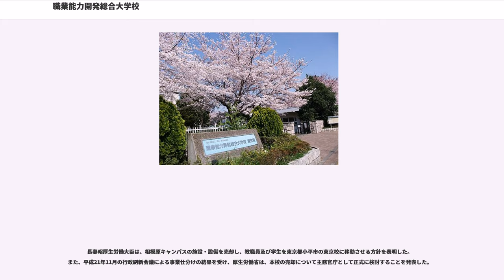職業能力開発総合大学校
職業能力開発総合大学校（しょくぎょうのうりょくかいはつそうごうだいがっこう、）は、東京都小平市小川西町二丁目32番1号に本部を置く日本の省庁大学校である。1961年（昭和36年）に設置された。大学校の略称は職業大（しょくぎょうだい）。

長期課程（学士（工学）を取得できる課程）および研究課程（修士（工学）を取得できる課程）は2011年度（平成23年度）入学生の卒業および修了をもって廃止された。2012年度（平成24年度）より総合課程（学士（生産技術）を取得できる課程として2012年2月に認可）が小平キャンパスに開設され、相模原キャンパスは2013年3月末で廃止された。

学校教育法の規定によらない教育訓練施設で、厚生労働省所管の省庁大学校である。職業訓練指導員の養成、職業訓練指導員の能力向上のための訓練、先端的な高度職業訓練、並びに職業能力開発に関する調査・研究を総合的に行うことを目的とする。訓練課程、訓練科、教科の科目、設備等は職業能力開発促進法施行規則に定められる基準に基づく。

職業能力開発促進法第27条第3項の規定により国が設置するが、雇用保険法第63条第3項、及び職業能力開発促進法第96条、並びに独立行政法人高齢・障害・求職者雇用支援機構法第14条第1項第7号に基づき、国に代わって独立行政法人高齢・障害・求職者雇用支援機構が設置・運営する。

本大学校の理念は、「ものづくり」と「人づくり」である。「ものづくり」では、「科学・技術・技能の融合」を最重要視する。「ものづくり」を人に伝え、次世代を担う人材育成に当たるための教育訓練が「人づくり」である。

本大学校の総合課程（学部に相当）の卒業者には、独立行政法人大学評価・学位授与機構への申請により同機構長名で学士（生産技術）の学位が授与される。

本大学校の長期課程（学部に相当）の卒業者には、同機構への申請により同機構長名で学士（工学）の学位が授与されるが、同時に、都道府県への申請により都道府県知事名で職業訓練指導員免許が交付される日本で唯一の教育訓練機関である。そのため、卒業に必要な単位は178単位（一般の大学は124単位以上）と多い。

本大学校の研究課程（大学院修士課程に相当）の修了者には、同機構への申請、審査および試験を経て、同機構長名で修士（工学）の学位が授与される。

職業訓練指導員が本大学校の応用研究課程を修了すると、職業能力開発大学校の応用課程を担当できるようになる。研修課程では、現役の職業訓練指導員が新たな技能・知識を修得する。

本大学校の専門課程では、現役の職業訓練指導員が別の職種の職業訓練指導員免許を取得できる。

研究面の特色として、職業能力開発の実践に必要な調査研究がある。

生産現場の指導者になり得る人材の育成を目的とし、職業訓練と大学教育の一体化教育を行う。入学対象者は主に高等学校または中等教育学校卒業者で、修業年限は4年である。授業料は国立大学法人の標準額と同額である。

職業訓練指導員の養成を目的とし、そのために必要な技能や知識に関する教育訓練と、大学工学部に相当する教育訓練の内容を併せ持つ。入学対象者は主に高等学校または中等教育学校卒業者で、修業年限は4年である。授業料は国立大学法人の標準額と同額であり、平成21年度入学者からは入学金も徴収される（平成20年度入学者までは無料）。4年以上在学し、178単位以上を取得して必要な要件を満足すれば卒業と認められる。

職業能力開発総合大学校東京校、職業能力開発大学校および職業能力開発短期大学校の専門課程卒業者は、長期課程3年に編入することが可能で、長期課程を卒業することにより職業訓練指導員免許を取得できる。しかし長期課程1年次からの入学者とは異なり、学士の学位を受けることはできない。

4工学科がある。各学科名と取得できる職業訓練指導員免許の職種を以下の表に示す。

上記の工学科には教員と学生が所属するが、ほかに、担当教員のみが所属する専門基礎学科と能力開発専門学科（ともに学生募集は行われない）がある。専門基礎学科は、体育を含む一般教育を担当する。能力開発専門学科は、能力開発科目（大学の教職科目に相当）の授業を担当する。

長期課程には、大学にはない次のような特徴がある。

高度な技術指導力、研究開発能力を持つ指導者及び職業訓練指導員の養成が目的である。大学院修士課程に相当し、入学対象者は長期課程卒業者、職業能力開発大学校と職業能力開発総合大学...